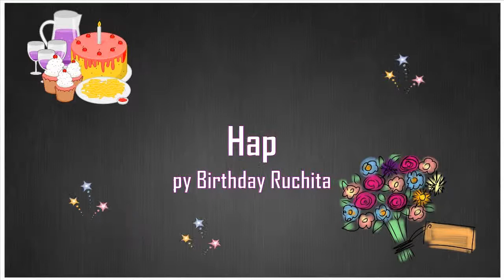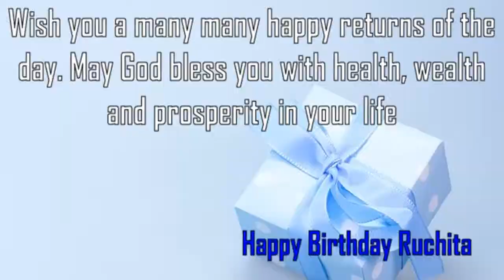Happy Birthday Ruchita Image Wishes✔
Happy Birthday Ruchita Images. Send Personalized happy birthday wishes to Ruchita in 1 min by visiting
GreetName has thousands of image templates to choose from based on gender, age, and relationship. Pick the best image template. Enter Your Name and click 'Generate Personalized Image' button. You can share Ruchita picture birthday wishes to any social network such as Facebook status, Whatsapp status, Instagram, Twitter, Google+, etc